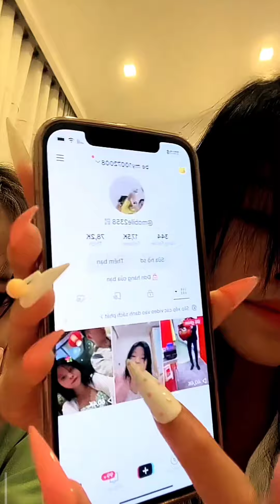BÉ DÂU LIVE KÊU GỌI MỌI NGƯỜI CÀY MV TIẾNG TRÁI TIM ANH TRƯA 21/5